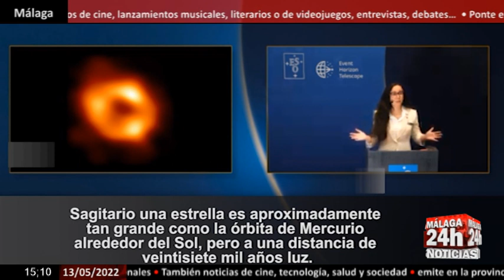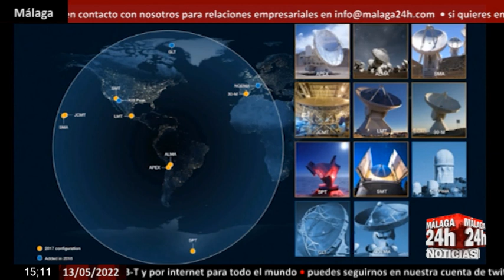🔴Noticia - Primera imagen del agujero negro en el corazón de la Vía Láctea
Astrónomos han revelado la primera imagen del agujero negro supermasivo en el centro de la Vía Láctea, utilizando observaciones de una red mundial de radiotelescopios. Este resultado proporciona una evidencia abrumadora de que el objeto es de hecho un agujero negro y arroja pistas valiosas sobre el funcionamiento de tales gigantes, que se cree que residen en el centro de la mayoría de las galaxias, según los descubridores, un equipo de investigación global. (Fuente: CSIC)

English:

Astronomers have revealed the first image of the supermassive black hole at the center of the Milky Way, using observations from a global network of radio telescopes. This result provides overwhelming evidence that the object is indeed a black hole and sheds valuable clues about the workings of such giants, which are thought to reside at the center of most galaxies, according to the discoverers, a research team. global. (Source: CSIC)

Live streaming